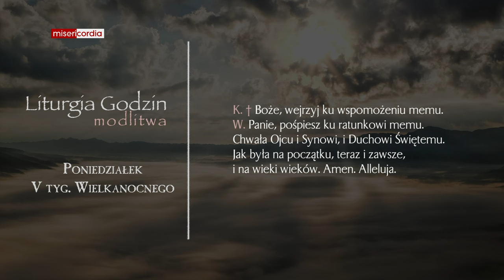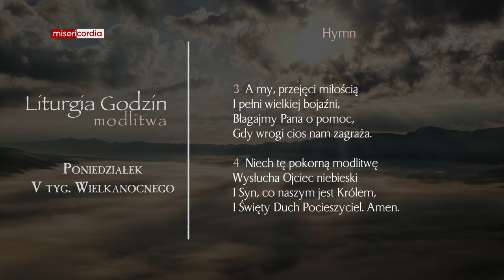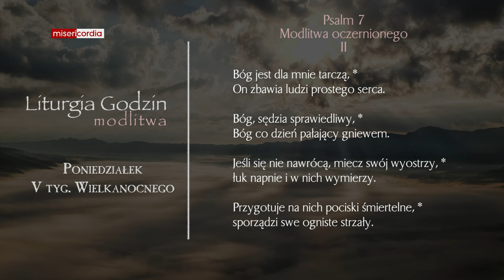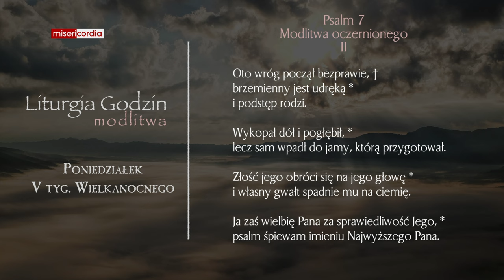Liturgia Godzin | Modlitwa Południowa | Poniedziałek, V tyg. Wielkanocnego